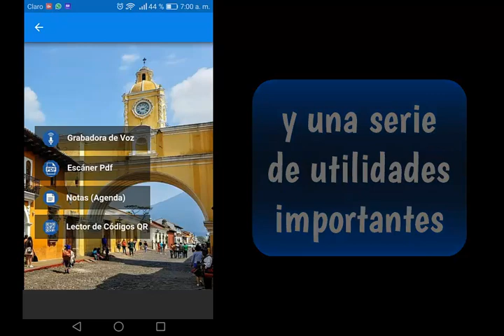Video Calendario 2019 Guatemala (HOR)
Uso de la aplicación "Calendario 2019 Guatemala". descarga la app en el siguiente enlace: